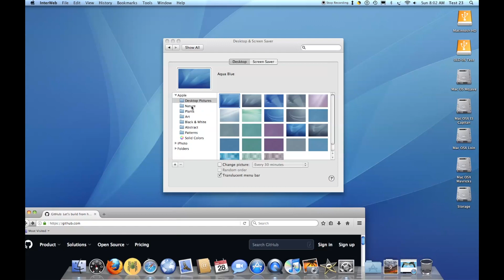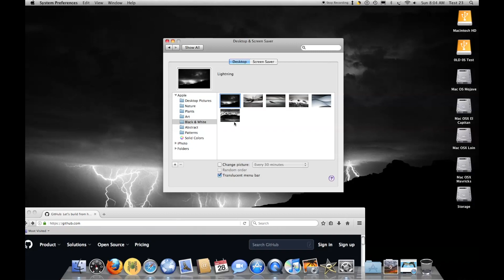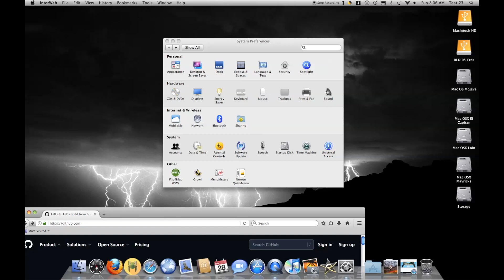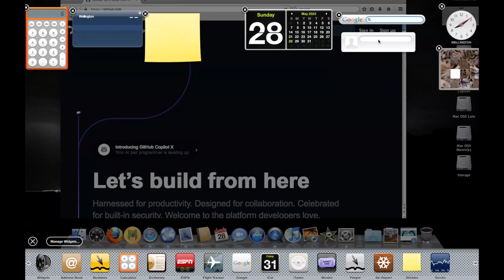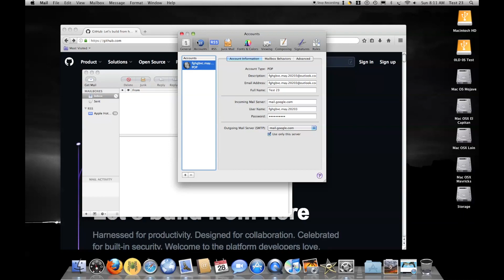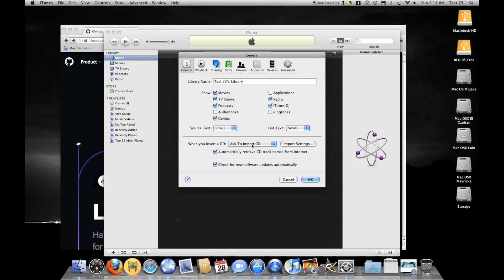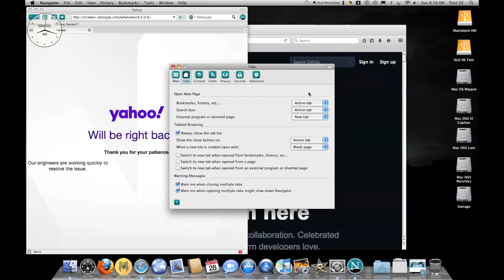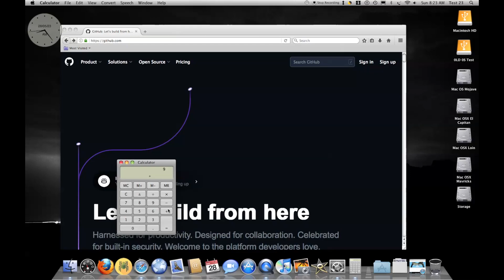Mac OSX Snowlepard in 2023